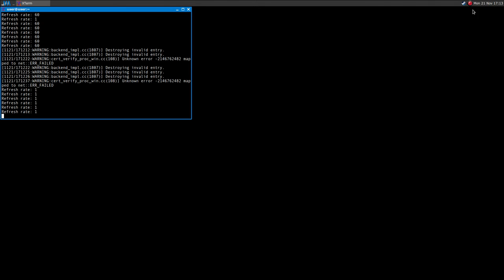Graviteam Tactics: Operation Star ·· Linux Gameplay with Wine Gallium Nine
Hi!

The game runs fine on Linux using Gallium Nine!
I actually had no idea what I was doing so excuse me if the video is a bit boring eheh..

Mesa 12.1.0-devel
16GB Ram DDR3-1600 cl9
ASRock Fatal1ty p67 Performance
Shitty HDD